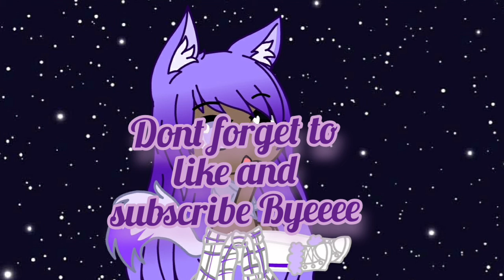The main Characters in my videos! *Added 2 new people*